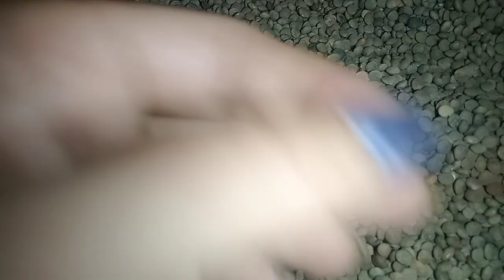masood ko kaise rakhe surakshit/ किसी भी दाल को बहुत दिन तक सुरक्षित कैसे रखे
दाल को कैसे स्टोर करे
उड़द दाल को कैसे स्टोर करे
मूंग दाल को कैसे स्टोर करे
चना दाल को कैसे स्टोर करे
अरहर दाल को कैसे स्टोर करे
सभी प्रकार की दाल को कैसे स्टोर करे
दालों को कीड़ों से कैसे बचाए